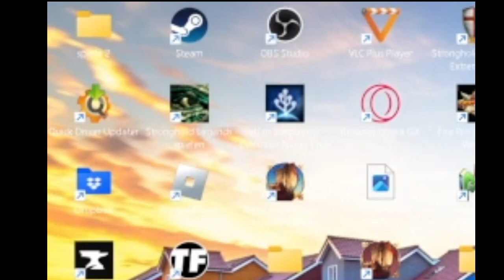Virtual Pro Wretsling 2 Yoshihiro Takayama vs The Gladiator